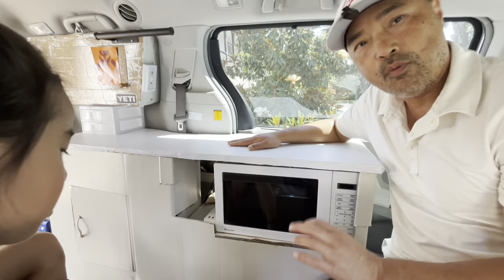Tour My Crazy Sienna Cardboard Camper. Will this actually work? Inspector approved!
I was pretty surprise as to how strong this could be.  If I really wanted to make it more waterproof and stronger, I would use more white glue and more epoxy.  But this was just a proof of concept build and I need to get started on my full time home on wheels build.  But for those that want a lightweight affordable solution, I think cardboard is a real alternative.

*Sterilite Mini Drawer*
*Leadchuang Power Strip*
*Peel and Stick Wallpaper*
*Glue sticks*
*Wood glue*
35% code:  GOLDENMATE333
*New Style SunJoe Sprayer (mine is the discontinued old style)*
*Similar RV drain (my old one must be discontinued)*
*6 mil Plastic Sheeting (mine is only 3.5)*
*Shower Stool*

I like to build personal campers from ordinary cars. My videos try to help you build your own. I don't build for others, but my videos have a walk through steps that I took for my diy builds.  Maybe you are interested in a nomadic vanlife and can't afford a nice sprinter van?  Homeless and want to live in a van?  I try to keep the cost of all my camper builds low but functional. I re use things I can get for free or really cheap from offerup or craigslist. Your camper car build can be functional without costing a fortune.